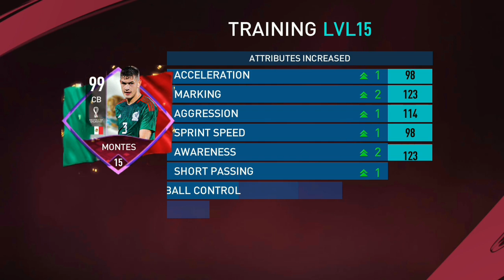100+ OVR In Just 10 DAYS!! | FIFA MOBILE 2022 GAMEPLAY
Hello Friends...

Title -

100+ OVR In Just 10 DAYS!! | FIFA MOBILE 2022 GAMEPLAY

About Video -

Just a clip of my most favorite game. It's just a simple gameplay. This gaming video is only for Gamers and for Entertainment.

About Channel -

Hi I'm Huran, I'm a little Gaming Video Creator. I just try to make simple gameplay of different types of games.

Games available on my Channel -

1. PUBG Mobile-

2. Human Fall Flat-

3. Among Us-

4. Rayman Fiesta Run-

5. 60 Seconds Atomic Adventure-

6. FAUG-

7. Mekorama-

8. Minecraft-

9. Garena Free Fire-

10. Shortcut Run-

11. Pawn Stars-

12. WWE Raw Vs SmackDown-

13. Stupid Joe-

14. Jail Breaker-

15. The Walking Zombie 2-

16. FAU-G-

17. Ninja Arashi 2-

18. Flight-

19. Prince Of Persia The Two Thrones-

20. Save Daddy-

21. Fishdom-

22. Delete Stories-

23. Wildscapes-

24. Dragon Ball Legends-

25. Slugterra Slug It Out 2-

26. Pokémon Unite-

27. Squid Game-

28. Slugterra Guardian Force-

29. West Game-

30. Ben 10 Heroes-

31. Slugterra Slug It Out-

32. Slugterra Dark Waters-

33. Kingdom War-

34. Castle Crush-

35. Grow Empire: Rome-

36. Rise Of Firstborn-

37. Epic Seven-

38. Lords Of Heroes-

39. Beyblade Burst-

40. Dark Fantasy-

41. Stickman Party-

I'll try to make more and more interesting daily content of games for you.

Follow Huran -

Game - FIFA MOBILE